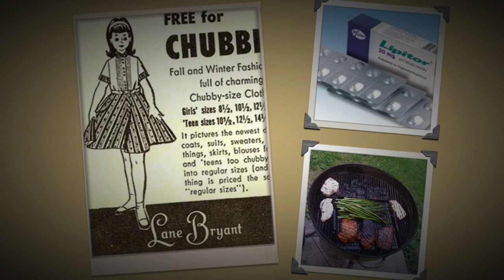Take a Pill- or take a Paleo "pill"!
How to be healthy WITHOUT "taking a PILL"!